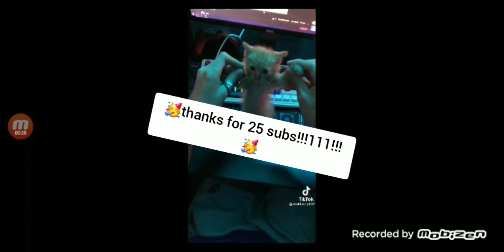thanks 4 25 subs!1!1!1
i appreci8 it m8, heres some tea & biscuits ☕☕☕🍪🍪🍪 or hamburgers if ur american 🍔🍔🍔🍔🍔🍔🍔